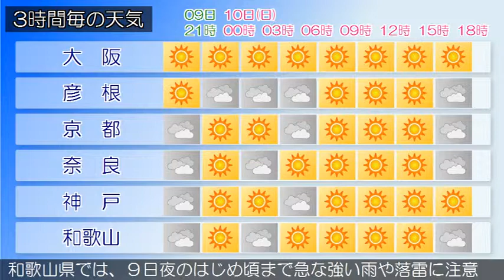2017/09/09 近畿地方の天気予報 夕